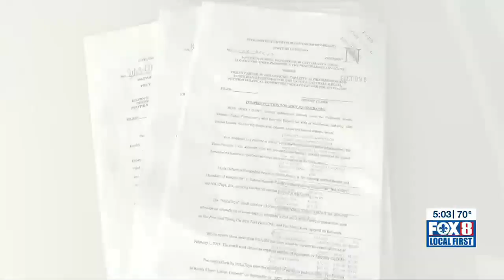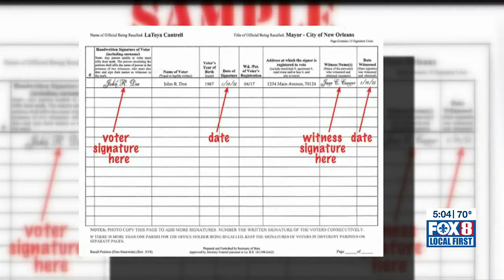New Orleans newspaper sues to see who has signed New Orleans mayor recall petition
A New Orleans newspaper is suing an organizer of the effort to recall Mayor LaToya Cantrell, demanding to be shown the names of those who have signed the petition.